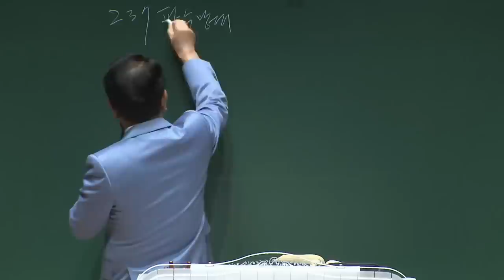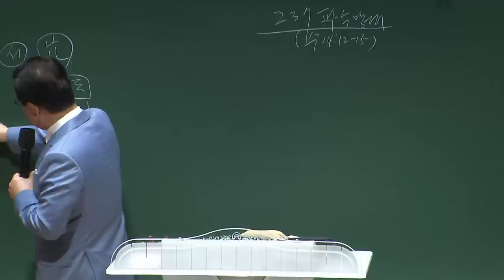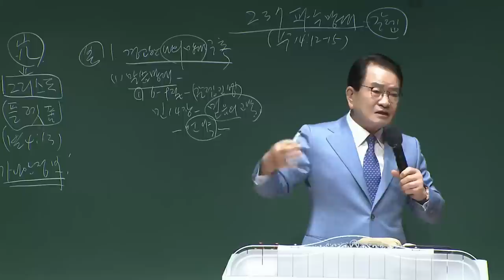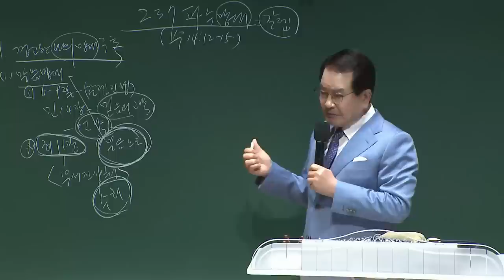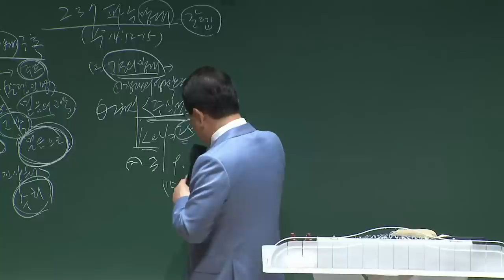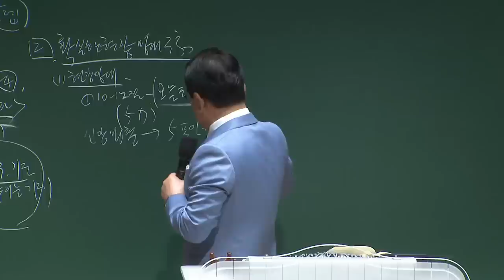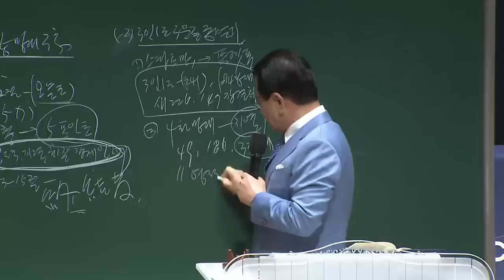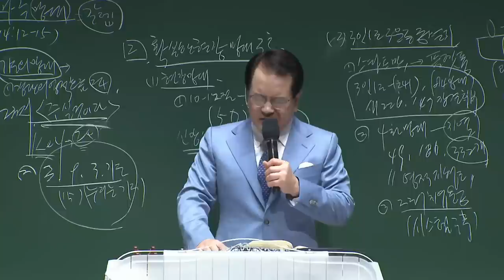[예원교회] 237 파수망대! - 정은주목사 - 2023.06.04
237 파수망대! (여호수아 14:12-15)